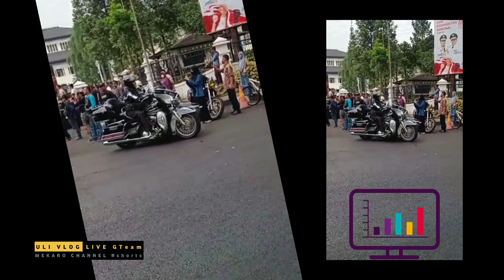Harley Davidson Touring 2023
Harley Davidson Touring Bandung 2023 (Full Version)
50th ANNIVERSARY
HARLEY-DAVIDSON BANDUNG TOURING 2023 OTW PANGANDARAN PELEPASAN OLEH GUBERNUR JABAR KANG RIDWAN KAMIL
Vlog by Uli Mekaro GTeam Bandung

Mekaro Channel
Mekaro GTeam Bandung 2023